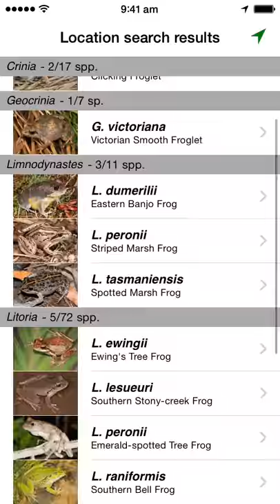Frogs of Australia - field guide for iPhone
Frogs of Australia is a comprehensive electronic field guide to Australian frogs, available for iPhone, iPad, and iPod touch. Species profiles include high-resolution photographs, distribution maps, description of key characters, similar species, conservation, calls, and more.